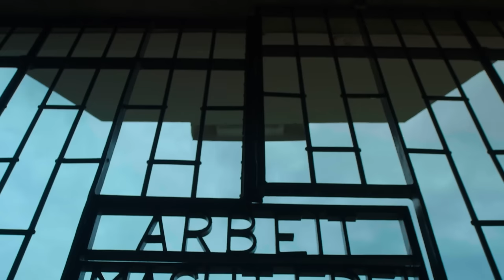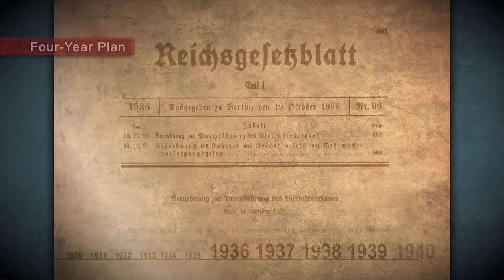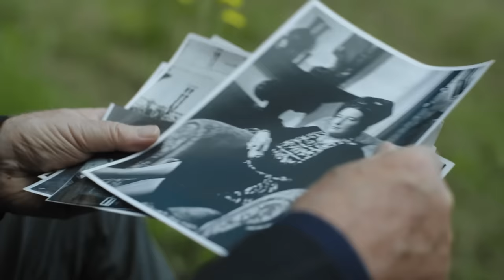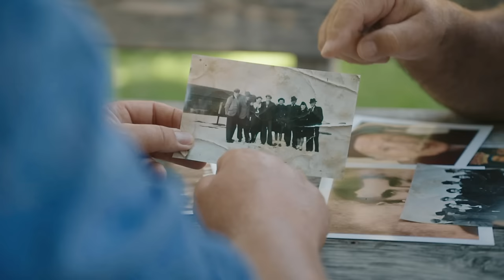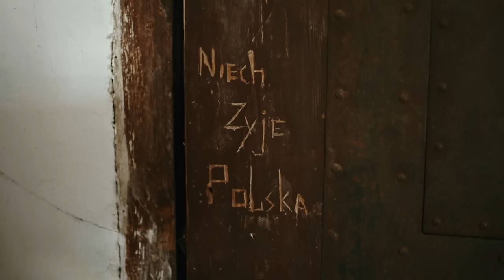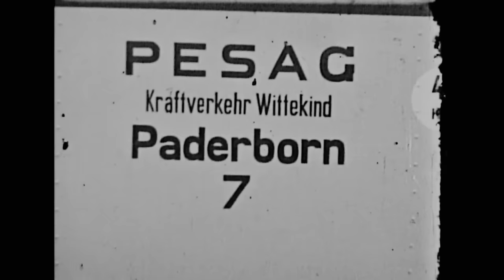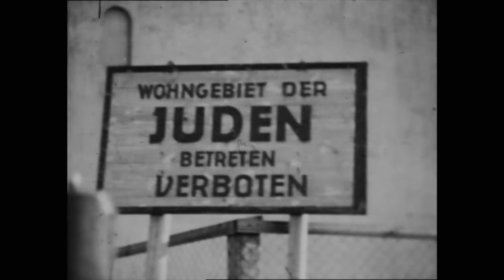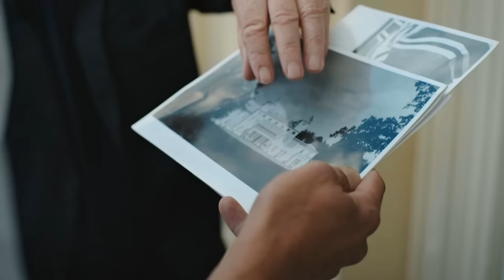Forced labor of the Jews | Exploitation of Jews | Special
How did the forced labor of Jews developed in Germany under Hitler? And what happened to the Jews during this time?

Forced labor of Jews was a mass phenomenon under Hitler's regime. The use of Jews for forced labor happened before everyone's eyes in the Third Reich. In this documentary, relatives of Jews speak about the experiences their relatives had during the period of forced labor and persecution of Jews.

How could all this happen, and how were the Jews exploited? Learn all about it in our documentary!

Chapters
0:00 Forgotten Holocaust
10:36 Nazi Germany 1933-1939: Early Stages of Persecution
22:50 Memories of Germans and of Forced Laborers
38:00 Executions of Jews